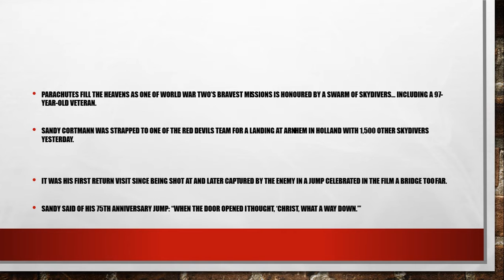World War 2 veteran, 97, recreates Battle of cparachute jump 75 years later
World War 2 veteran, 97, recreates Battle of Arnhem parachute jump 75 years later
You might be interested in reading

The Righteous Mind: Why Good People Are Divided by Politics and Religion Paperback – February 12, 2013

The Only Plane in the Sky: An Oral History of 9/11 Kindle Edition

Hero OAP Sandy Cortmann tandem dropped with the Red Devils in to Netherlands in front of thousands of impressed and thankful onlookers

Parachutes fill the heavens as one of World War Two’s bravest missions is ­honoured by a swarm of skydivers... including a 97-year-old veteran.

Sandy Cortmann was strapped to one of the Red Devils team for a landing at Arnhem in Holland with 1,500 other skydivers yesterday.

It was his first return visit since being shot at and later captured by the enemy in a jump celebrated in the film A Bridge Too Far.

Sandy said of his 75th anniversary jump: “When the door opened I thought, ‘Christ, what a way down.’”

He admitted it was “thoroughly terrifying” – but wants to do it again next year.The 1944 leap was a doomed attempt to shorten the war and Sandy, of Aberdeen, recalls “guns and mortars opening up – and they were all aimed at us!”

He shook hands with Prince Charles, Colonel-in-Chief of the Parachute Regiment.

Fellow ex-para Gary Haughton, 52, said Charles joked of Sandy: “He puts me to shame, I should have been up there with him.”